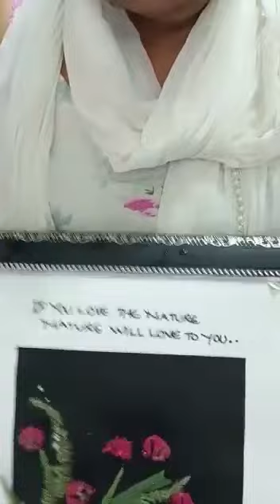Making card with holly hocks seed and basket of wild grass called chipkoo grass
I have made card with my holly hocks flower s seeds and basket of wild grass called chipkoograss.